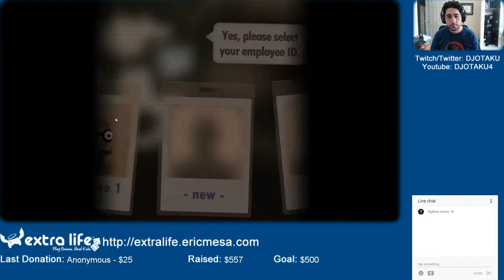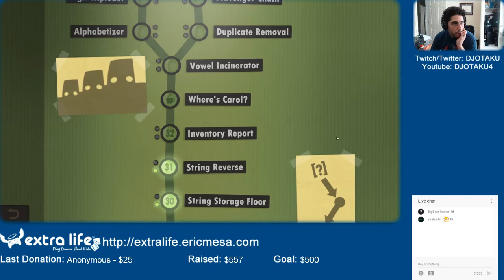Extra Life Game Day Part 4: Human Resource Machine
I get through a few puzzles and then stuck on a toughie before I get too hungry to continue.